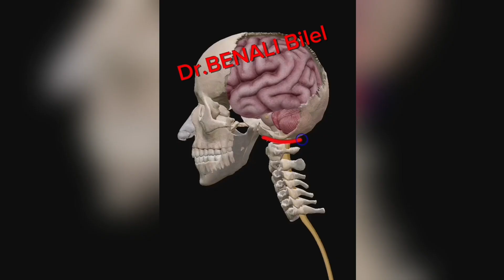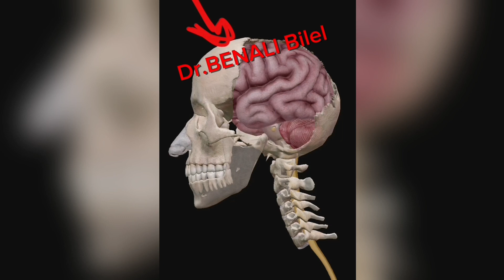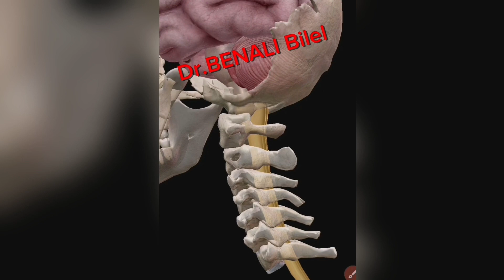احذر من هذه التصرفات !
هذا الفيديو يوضح مدى خطورة القفز العالي في البحر الغير غامق، خاصة في الصخور، و ما مدى تاثيرها على الصحة، مع خطورة وقوع شلل تام و اعاقة حركية كلية!